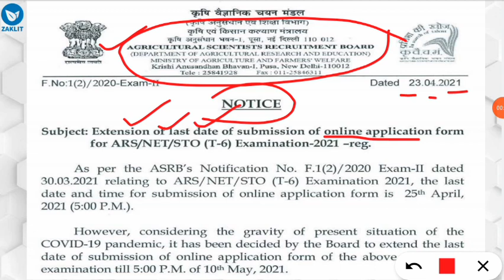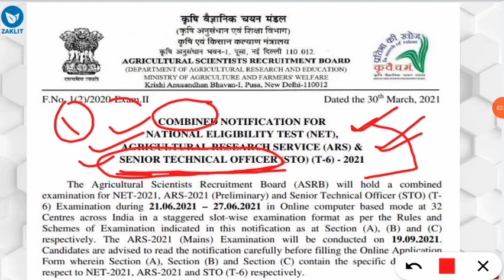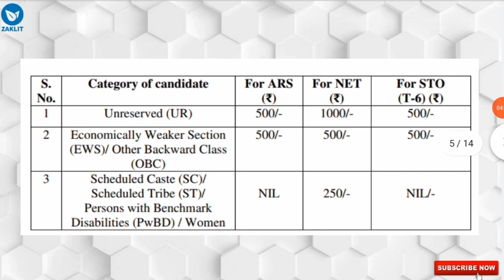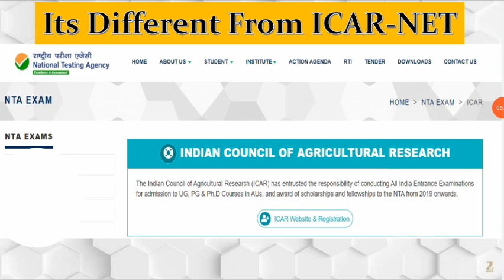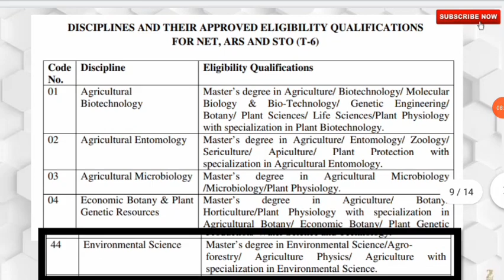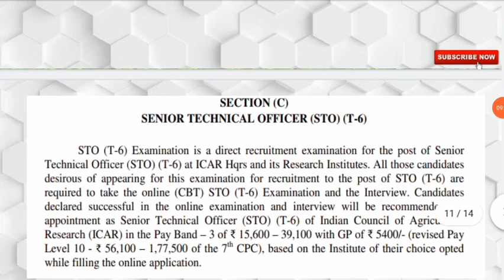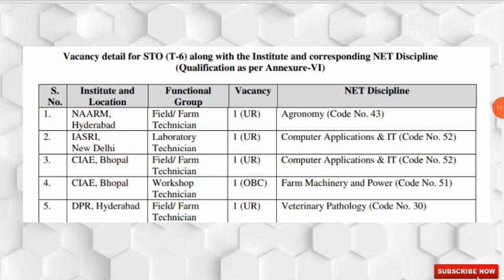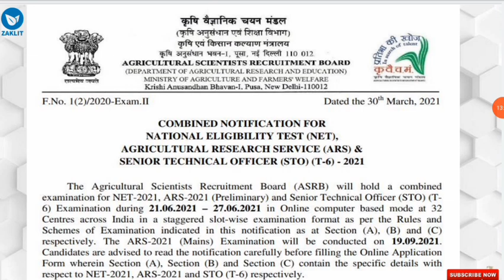🔴ASRB-ARS,NET,STO- Benefits & Complete Information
ASRB Notification for ARS,NET,STO